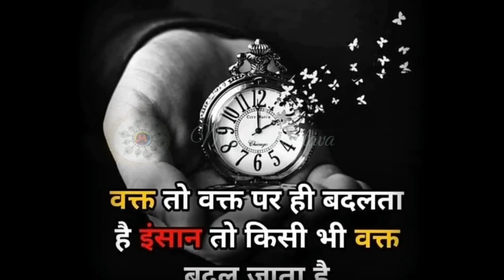Tree Plantetion||Hamen ped kyon lagana chahiye#tree#treeplantation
Tree Plantetion||Hamen ped kyon lagana chahiye#tree#treeplantation motivation education inspirational savetrees mohitsrivastava vriksharopan jadavmolaipayong story ped lagana